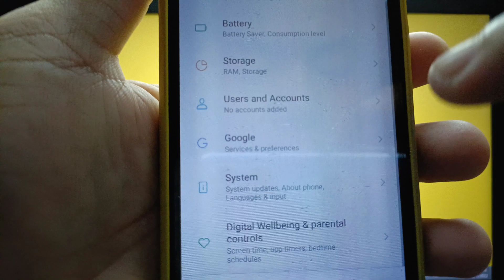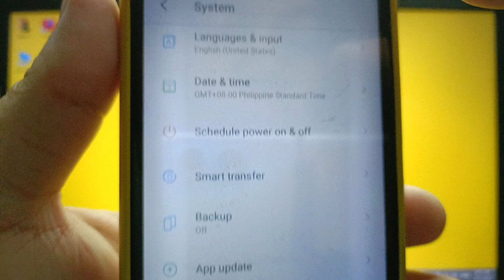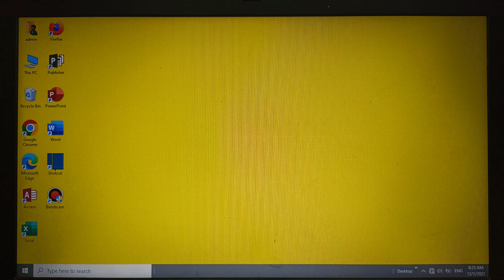How to change bluetooth audio channel mode on itel S15 | Networking | Developer Options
Do you want to change bluetooth audio channel mode on itel S15 mobile phone.

Thanks...